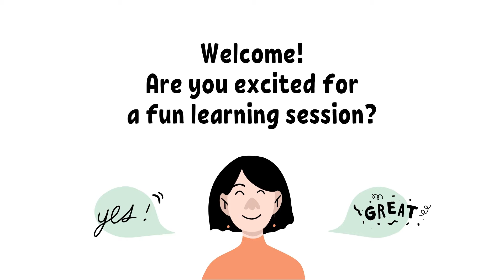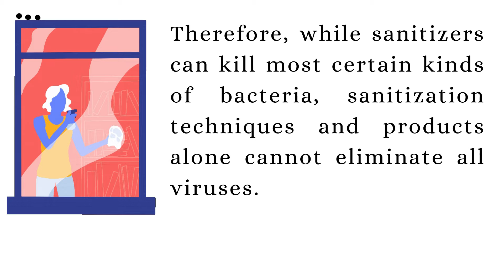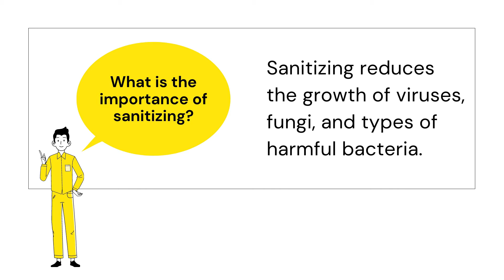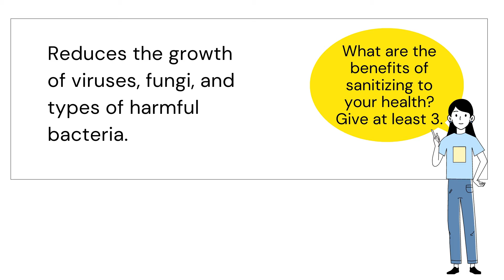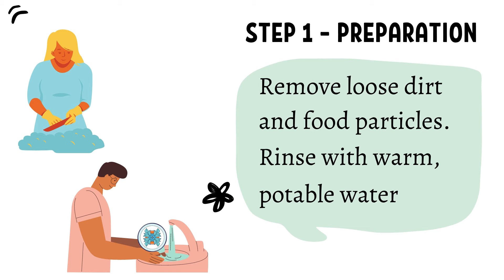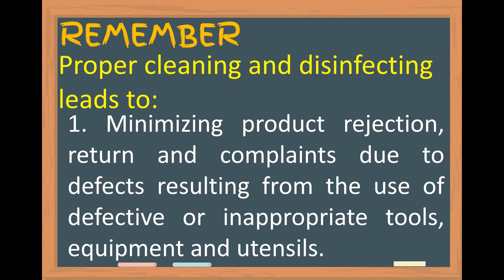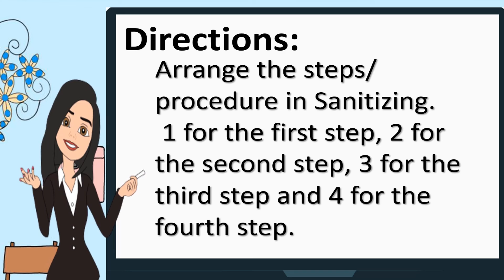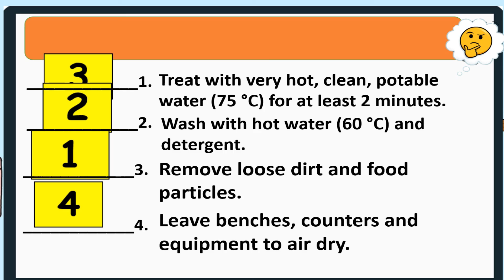Sanitizing equipment for food processing G8 w1 l4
Sanitizing equipment for food processing  G- W1-L4
Sanitizing the reduction of bacteria to safe levels (set by public health standards) to decrease the risk of infection; may not kill all viruses.

"Teacher Marjo"

Credits:

Capslet Writer:
JAYSON AFOS APUADO
Secondary School Teacher I
AYALA NATIONAL HIGH SCHOOL

Apps:
Canva,Powerpoint 365 and Filmora